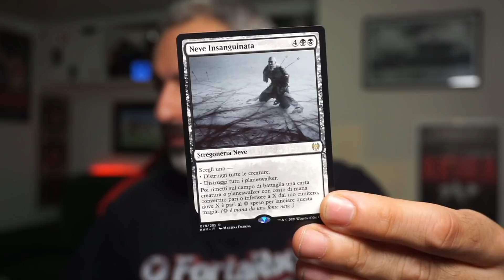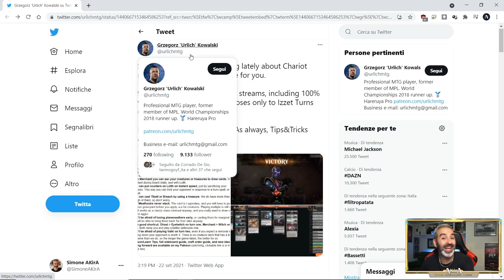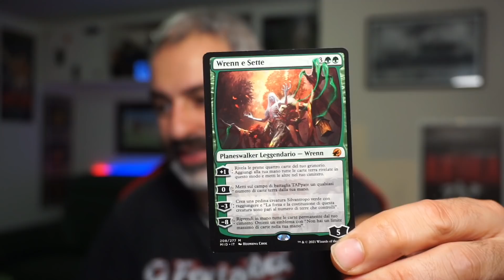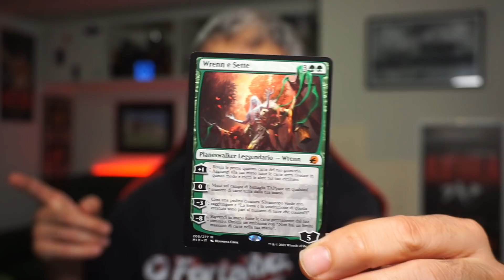MONO NERO - mazzo vero - CONTROL! Provatelo perché è STUPENDO [MTGA ITA]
Benvenuti ad una nuova settimana "speciale"! Il cambio dello standard e conseguente rotazione mi ha fatto pensare di interrompere la mia solita programmazione per fare 6 video tutti dedicatati ad altrettanti mazzi standard su Magic Arena (MTGA)!

Certo giocare control senza blu è veramente triste MA caspita che bello questo mazzo mono nero mazzo vero control. Guardatelo e giocatelo perché fa veramente cose matte, tra sacrifici e planeswalker matti come un cavallo.

In questo video deck tech del mazzo e poi due partite in ranked.

TIMESTAMP:
0:00 Introduzione